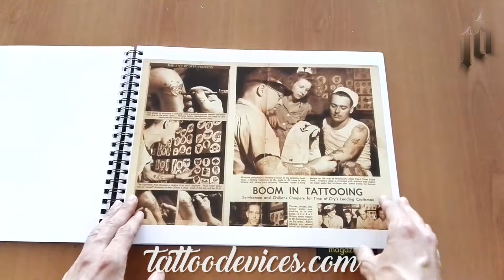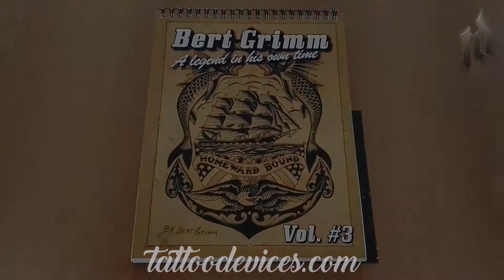Bert Grimm Volume 3